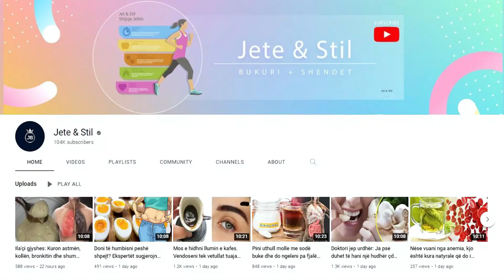Si nuk e kemi ditur: Aloe vera kuron sëmundjen e përhapur që prek zakonisht në moshë të madhe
Aloe vera është përdorur prej shekujsh si një kurë natyrale për të gjitha shqetësimet e lëkurës. Nga ana tjetër, studime të kohëve të fundit kanë nxjerrë në pah faktin se aloe vera mund të përdoret edhe në trajtimet kundër diabetit. Nëse përdoret siç duhet, kjo bimë e mrekullueshme ul nivelin e glukozës në gjak.

Aloe vera has been used for centuries as a natural cure for all skin ailments. On the other hand, recent studies have highlighted the fact that aloe vera can also be used in diabetes treatments. If used properly, this wonderful plant lowers blood glucose levels.